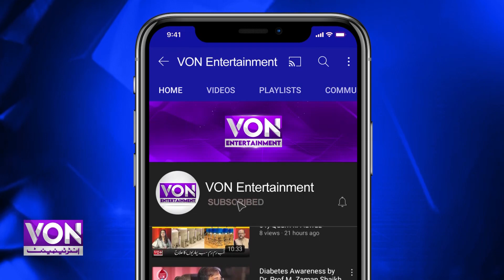World of Pakistani Hasina Erica Robin, Perform on the beauty pageant stage | Von Entertainment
World of Pakistani Hasina Erica Robin, Perform on the beauty pageant stage